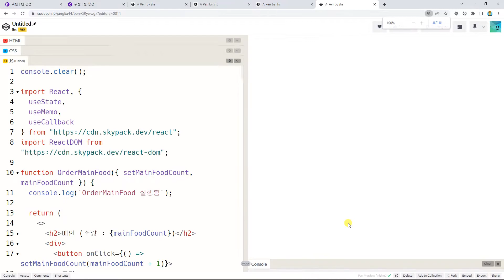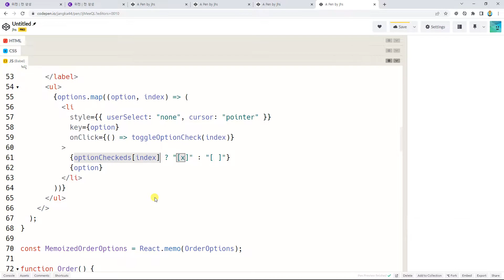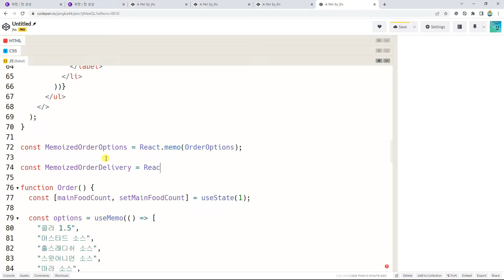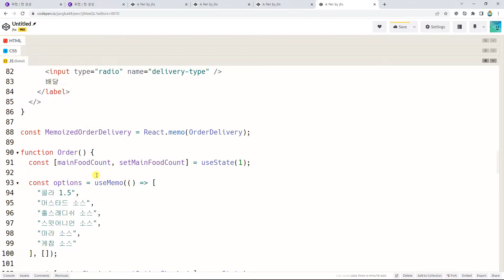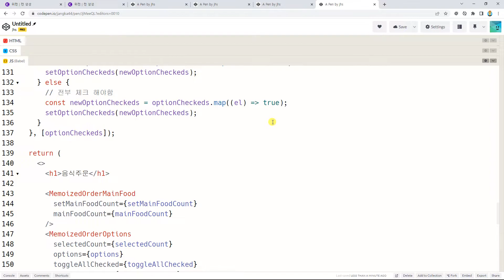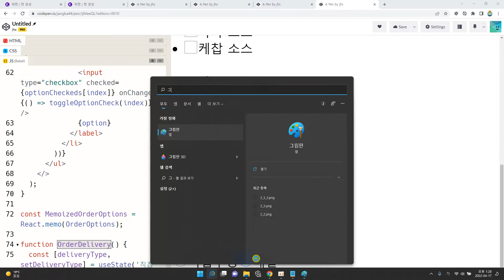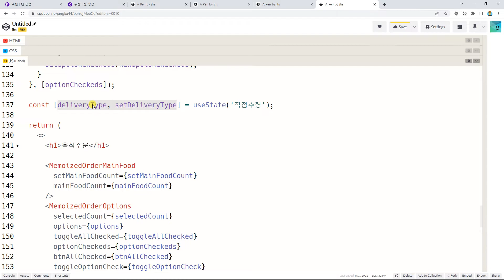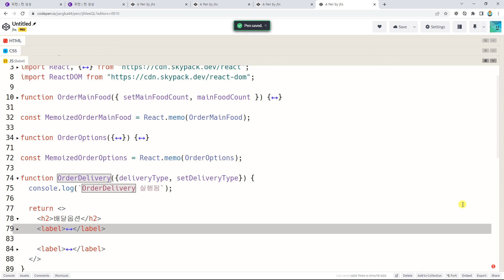리액트풀스택, ken 5034, 챕터 26, 6강, 음식주문폼에 체크박스, 라디오버튼 도입, 상황에 따른 상태생성 위치 설명